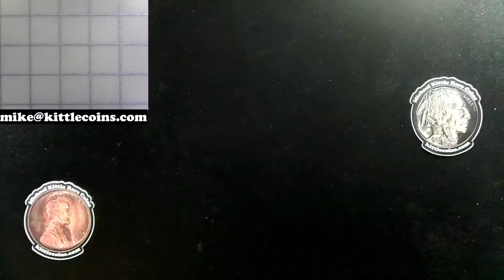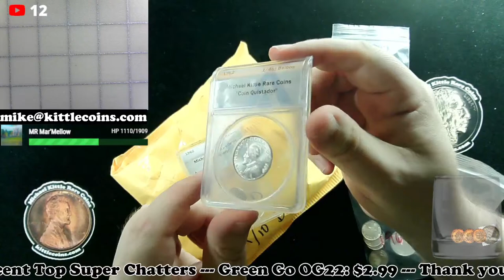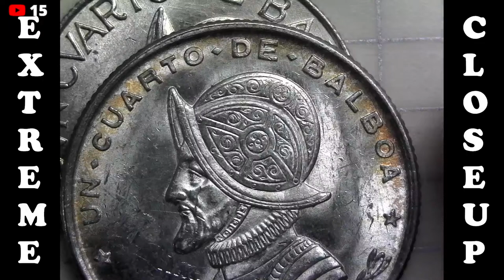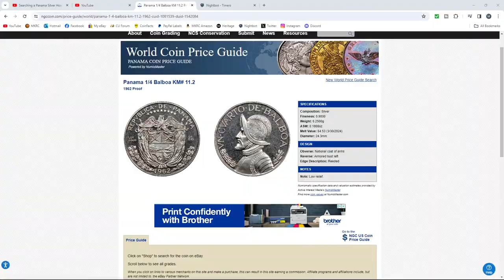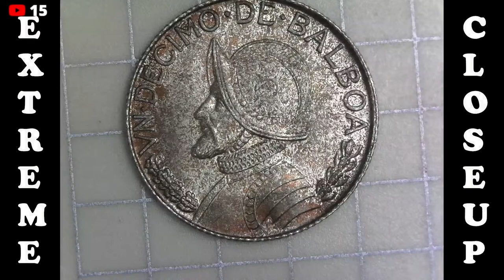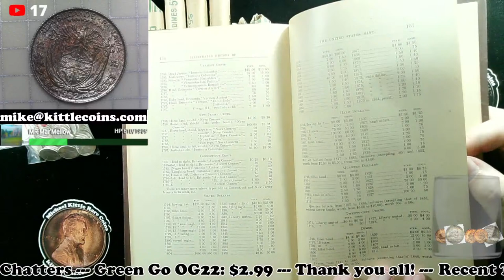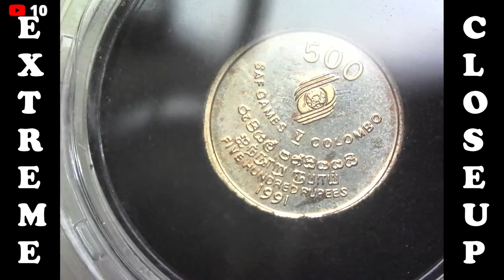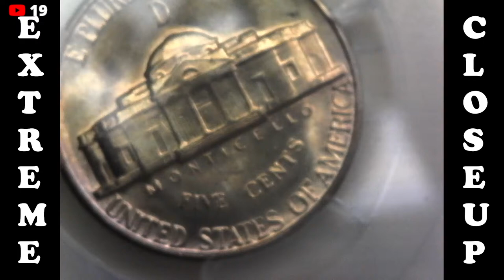The Panama Silver Hoard Revisited - High Grade 1960s Panama 1/10 and 1/4 Balboa Coins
Back in August 2022, I acquired a hoard of high grade uncirculated 1960s Panama 1/10 Balboa and 1/4 Balboa silver coins.  We did a stream where I started to sort them out and go through them, but afterwards I never finished the process and these have sat around ever since.  Let's take another look, see what we have and figure out what we're going to do with these beautiful silver coins.  Hang out with me while I get that done!

Mike
Michael Kittle Rare Coins